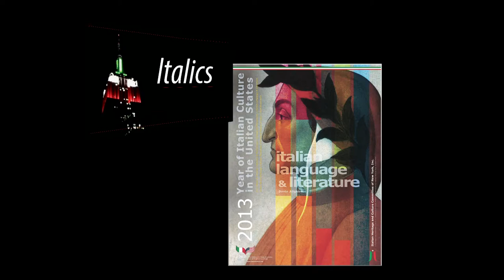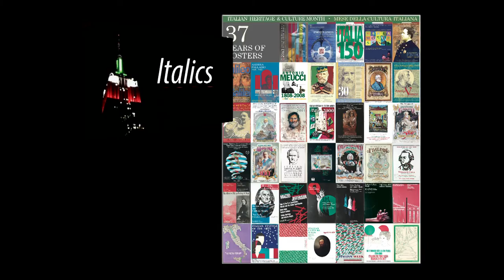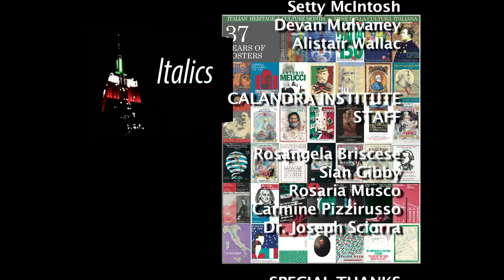Italian Heritage and Culture Month Special #3 2013 | Italics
ITALICS, Italian American Television, celebrates its seventh season of four one-hour Special Episodes dedicated to Italian Heritage and Culture Month.

On this edition of ITALICS, the third of the 2013 series, host Dr. Anthony Julian Tamburri talks with two iconic Italian American actors: Tony LoBianco and Danny Aiello, during recent visits to the John D. Calandra Italian American Institute. Our guests share details of their crafts and award-winning careers spanning decades, as well as some surprises!  (Taped:  08/28/13)